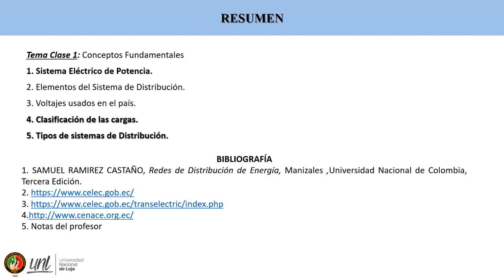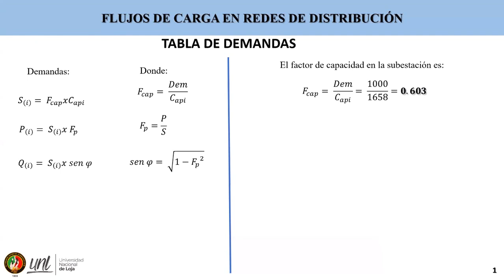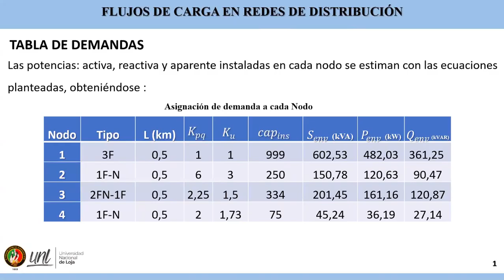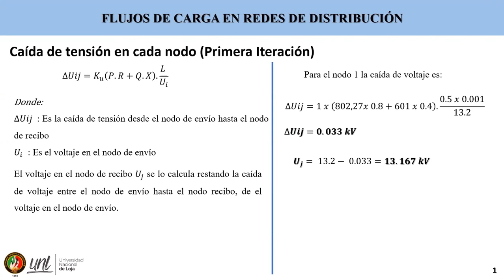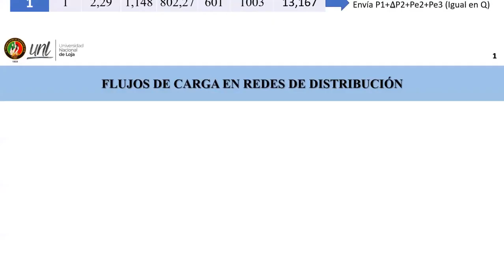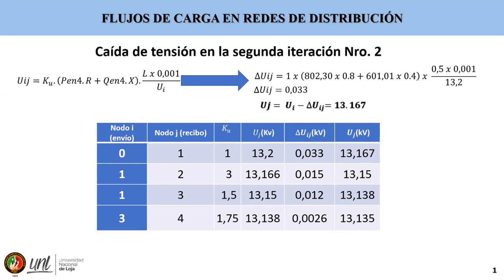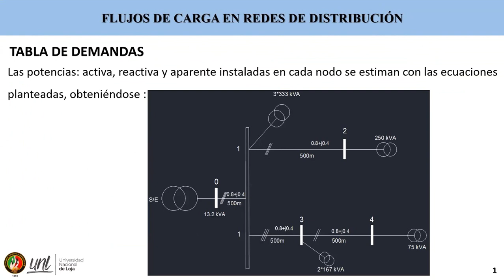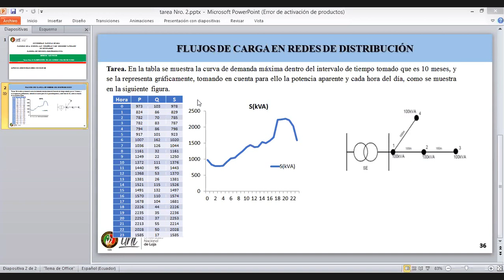Sistemas Eléctricos - C5. Flujos de Carga en redes de distribución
Se analiza un ejemplo práctico de como calcular el flujo de carga a través de iteraciones.